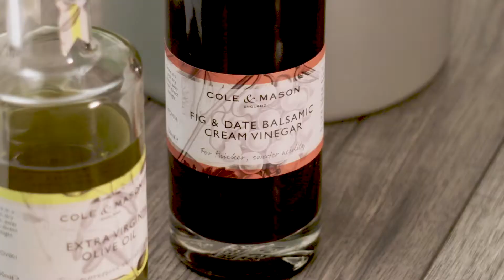Social Video: Cole and Mason Flatbreads: From The Hip Video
This is one of the short, high quality social videos we made for Cole and Mason. We film 4K top down in our studio in Farnham, Surrey. As well as film side angle shots showing off the product, in this case Cole and Mason's Fig & Date Balsamic Cream Vinegar!

For more information on how we can help your project please go to FromTheHipVideo.co.uk